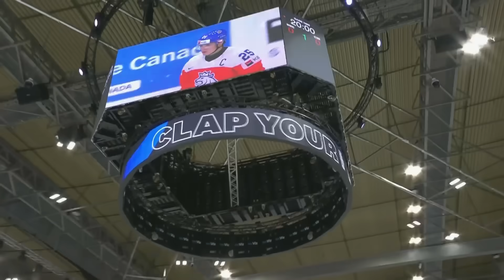Sweden vs. Czechia FULL HIGHLIGHTS -- 2024 World Junior Championship Semi-Final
Sweden takes on Czechia in the semi-finals of the 2024 World Junior Championship. Could the host team book a spot in the gold medal game?